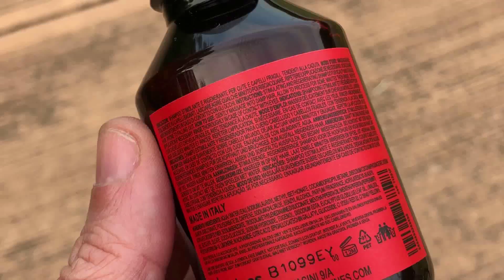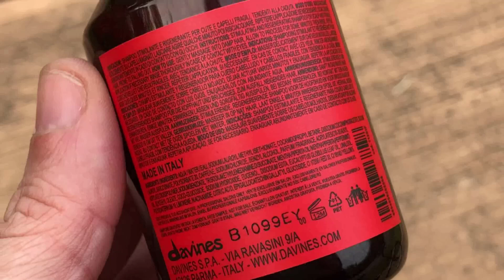COSA NE PENSO DI... RITIRO OMAGGIO DAVINES secondo tentativo- COME DOVEVA ESSERE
video registrato sabato 5 ottobre dove provo a ritirare l'omaggio DAVINES nel secondo punto vendita di Mestre.
Vi lascio l'indirizzo per raggiungere questa parrucchiera che consiglio caldamente per la sua professionalità:
 Via Caneve 85/b, Mestre 30173 VENEZIA (VE) - VENETO

Non vi lascio il link per l'omaggio in quanto l'iniziativa è terminata.
Aspetto le vostre esperienze di ritiro, per capire se mi sono trovata male solo io o se avete avuto dei parrucchieri non prontamente preparati.

Buona visione!